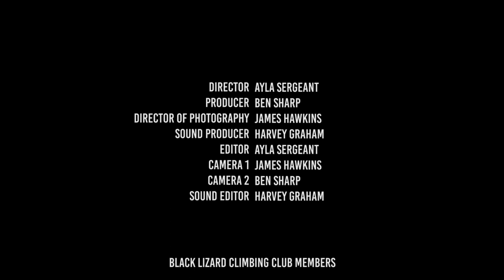Black Lizard | Peak District Climbing Film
Final Major Project Film by Ayla Sergeant, Ben Sharp, James Hawkins and Harvey Graham.

Filmed in The Roaches, The Peak District.